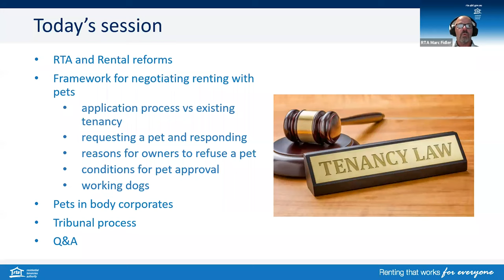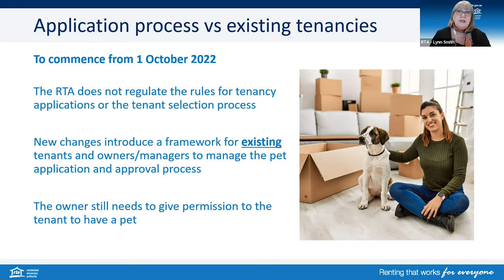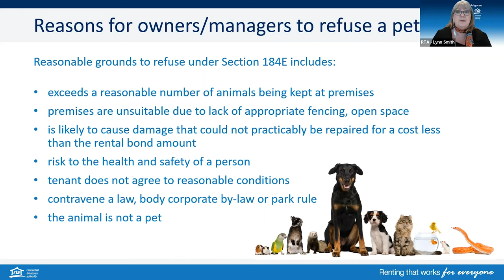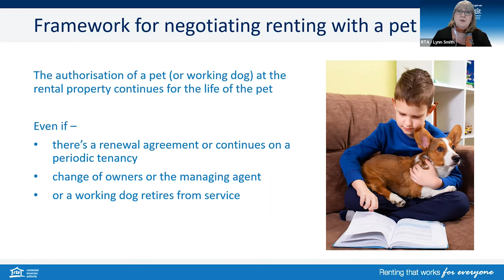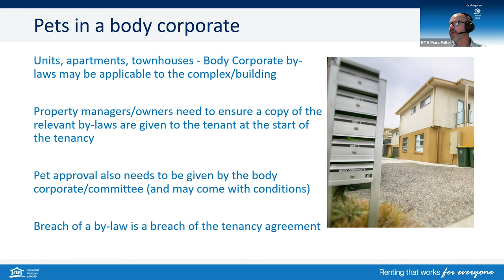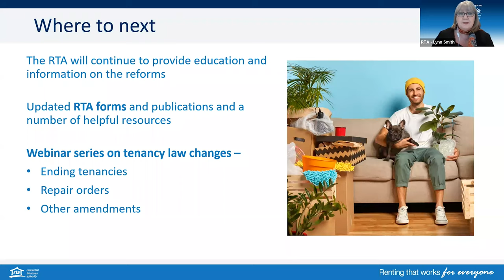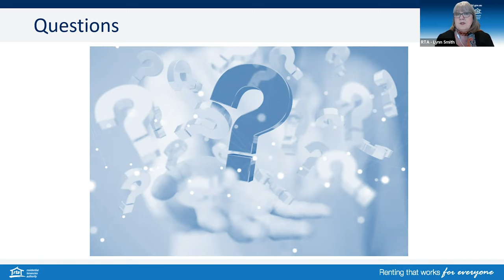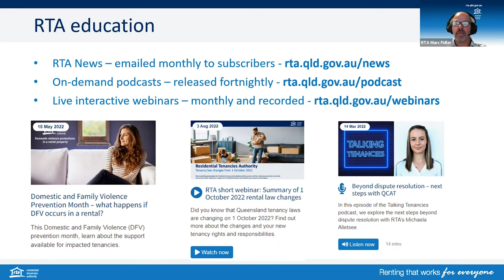RTA Webinar: October 2022 rental law changes - Part 2 Renting with Pets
Queensland tenancy laws are changing and the RTA is here to help everyone in the rental sector understand the new laws.

In the RTA’s new rental law changes webinar series - Part 2 Renting with pets, we provided details and answered questions on the new framework to negotiate renting with pets from 1 October 2022, including:

• differences in pet application process for prospective and existing tenants
• new process to request a pet and how to respond
• reasons for owners to refuse a pet
• conditions owners can outline for pet approval